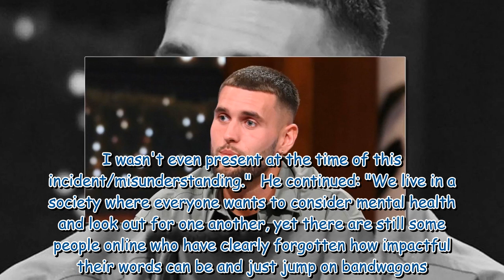Love Island's Zach denies claims he was 'homophobic' as Mitch 'dropped by management'